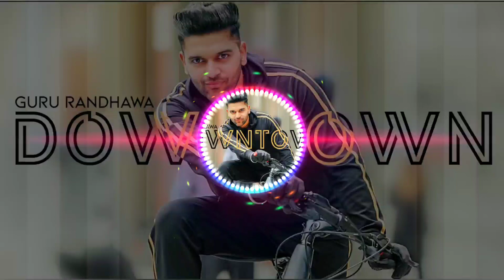Downtown song ringtone download Guru Randhawa new song ringtone